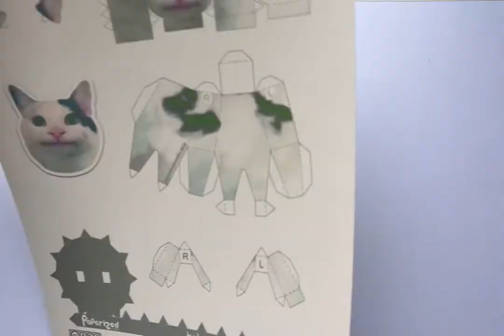El Gato - Beluga Kitty (Official Music Video)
Directed by Sean